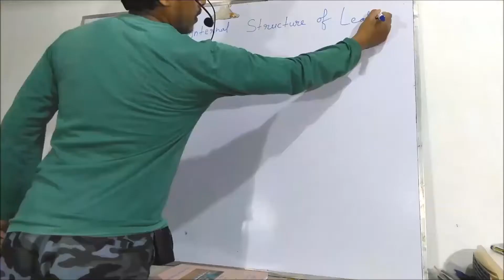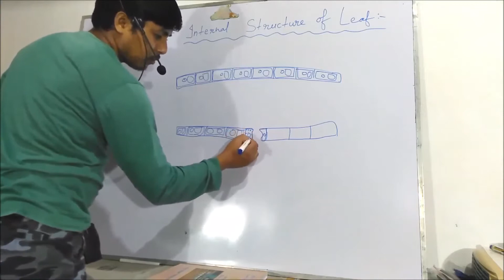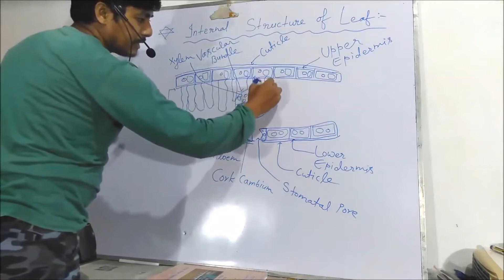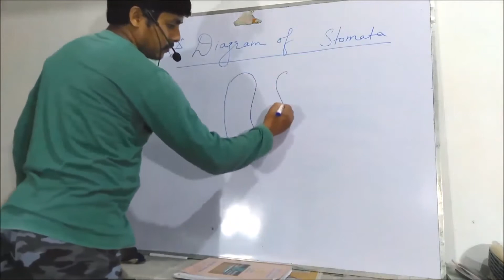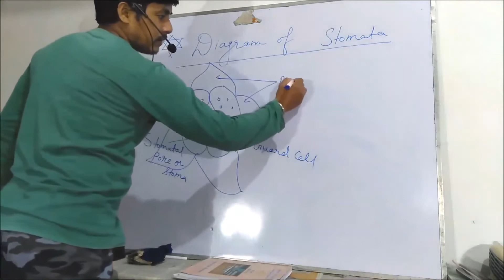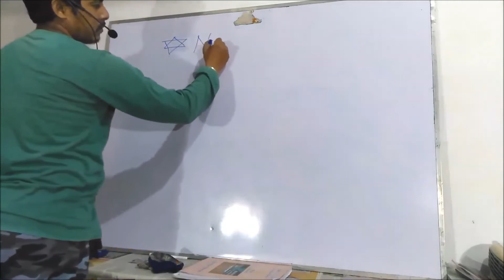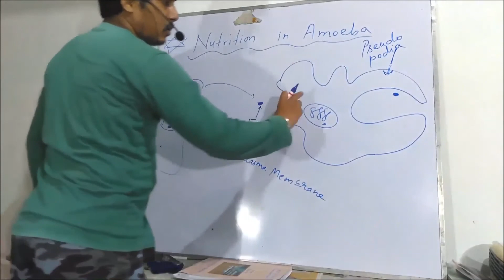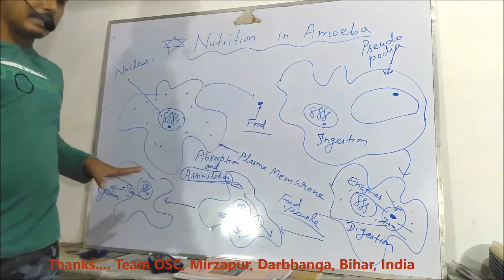Drawing Practice (Leaf Anatomy, Stomata, nutrition in amoeba)_Lecture_10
Drawing (Practice of Leaf Anatomy, Stomata, nutrition in amoeba) Lecture 10
                                              LIFE PROCESSES : NUTRITION
Omega Study Centre, Mirzapur, Darbhanga (Bihar)
Join us for your better future...
A trusted institute of preparation for
Class - VII to XII (All boards) with IIT JEE/Medical
Class 10th Biology Video Lecture for CBSE students in very simple languages (dual)
List of complete youtube links for Introduction of Biology and Life Processes (Nutrition)_ Class-10th

Chapter- 1 - Life Processes
Video-2:- Episode 3 डायनासोरों का अंत और इंसानों का जन्म जरुर देखें ¦ Where did Humans come from ؟ Evolution of Human